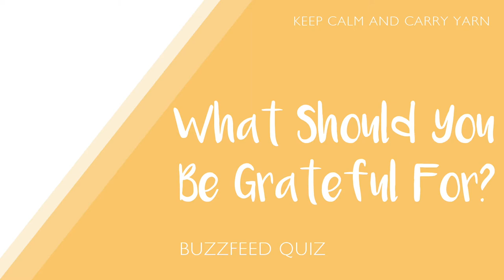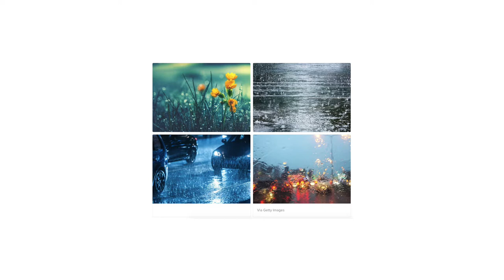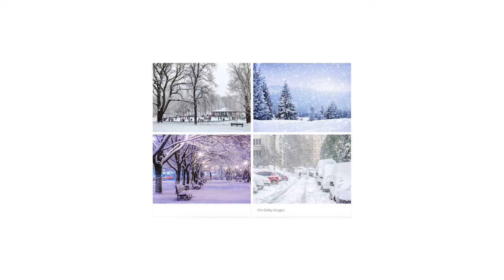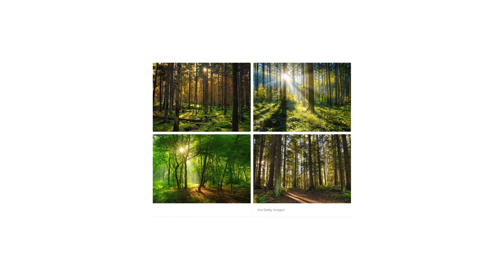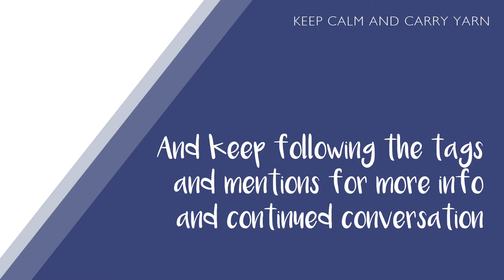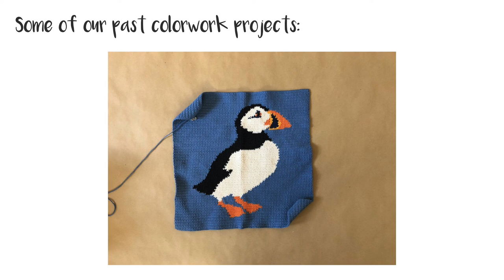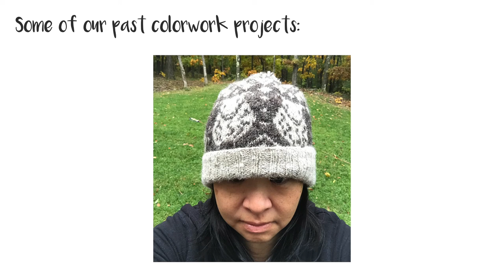Ep 40: How to Floss Properly || a knitting & crochet project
It's a big WIP day for Alyson because she's loading up projects to take on holiday. Not to mention, there's a glorious FO for Alyson too. Vivian meanwhile is being pretty monogamous with her Zweig sweater. Plus, we're announcing our next KCAL!

Colorwork KCAL
Start Date: Feb 9, 2019
End Date: Apr 26, 2019
Rules: WIPS allowed, colorwork knitting or crochet projects